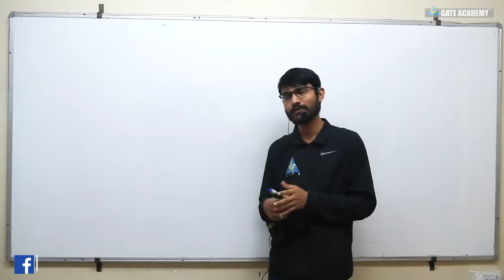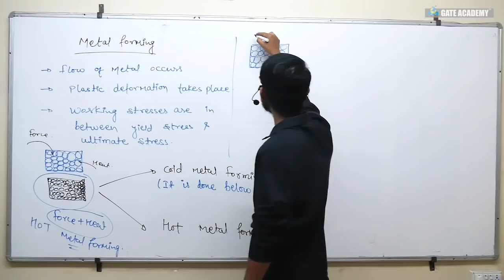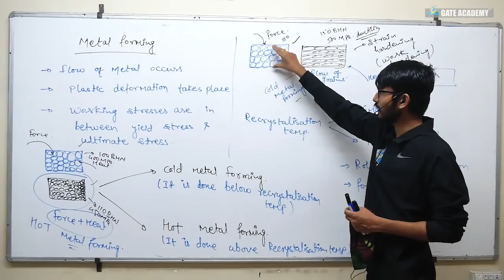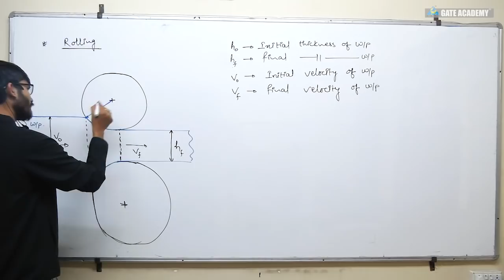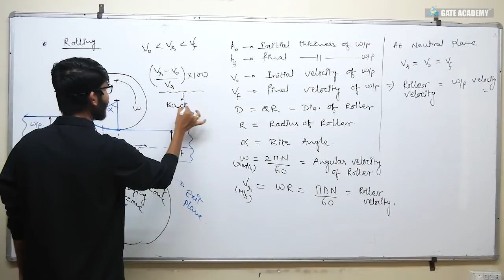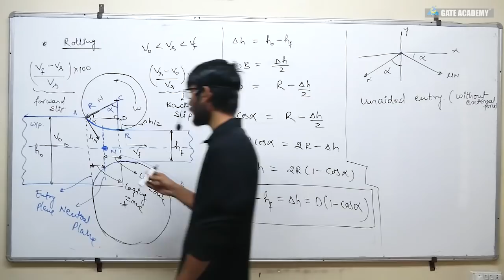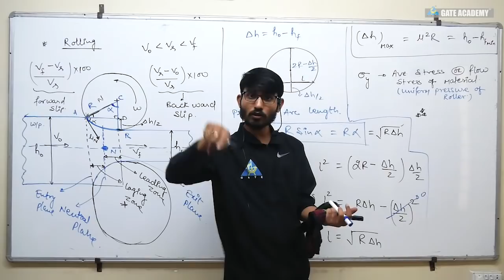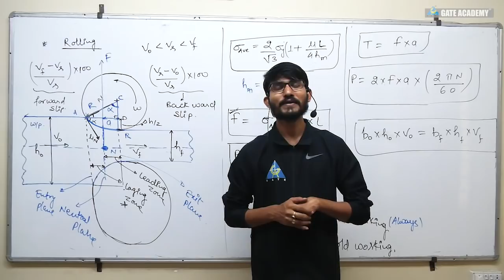FREE CRASH COURSE | Lecture 12 | Concept of Rolling | Production Engineering | ME